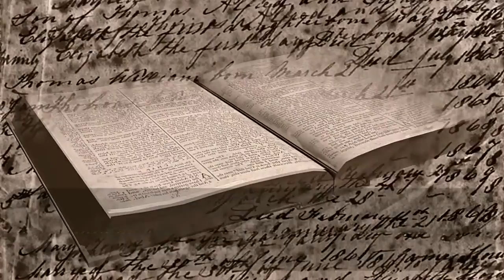First Presbyterian Church, Logan, Ohio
Sunday Morning Worship Service for August 8, 2021
Sermon: "O Absalom, My Son"
Pastor: Reverend Doctor Diane M. Baldwin
Liturgist: Lisa Pickrell
Organ: Susan Kendig